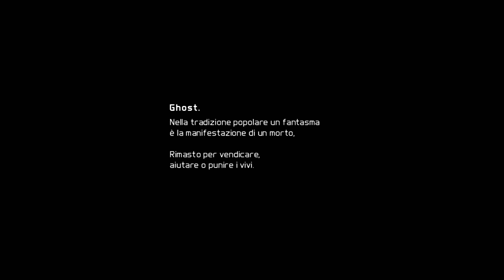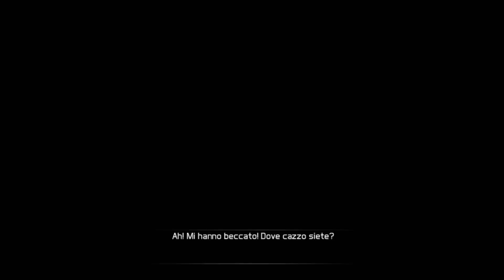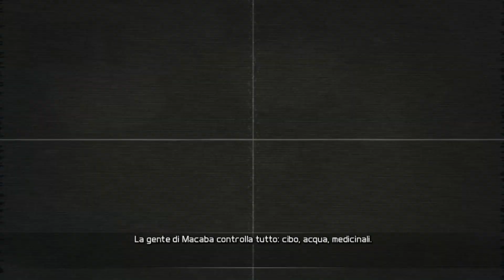GHOST RECON: FUTURE SOLDIER ► Gameplay Walkthrough ITA PC Parte 1 [PRIMA ORA]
La prima ora dell'ultimo gioco della serie Ghost Recon prima di diventare open world!

🔴 Vuoi Sostenere il Canale ed il mio lavoro? Clicca quì !

🔴 Seguimi Anche sulla piattaforma VIOLA, siamo LIVE dalle 21:30 !

LA MIA CONFIGURAZIONE:
CPU: Ryzen 7 5800X
GPU: RTX 3060 TI
RAM: 16 GB DDR4
MOBO: ASUS TUF B550 PLUS
HDD: Seagate Barracuda 1TB
HDD: Toshiba 3TB
NVME: Crucial P2 1TB
OS: Windows 10 Pro x64
PSU: EVGA Supernova 750W G2 80Plus Gold
VOLANTE+PEDALI: Logitech G920
WEBCAM: Logitech C920
MICROFONO: Samson Meteor Mic